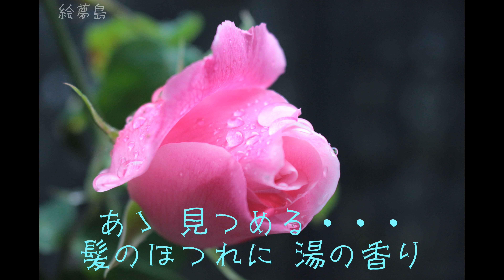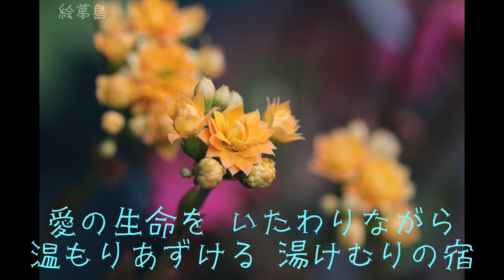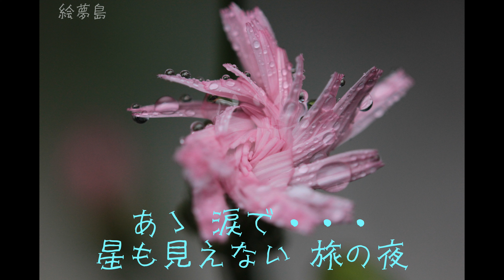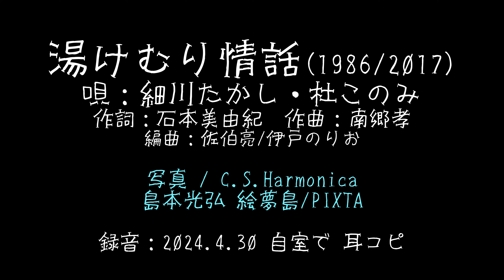「湯けむり情話」細川たかし・杜このみ C.S.ハーモニカで ハーモニカシリーズ２９曲目 オリジナル・カラオケ 島本光弘 絵夢島/PIXTA エムシマ (2024.4.30up)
1986年の細川たかしの曲なんですね。彼女の師匠ですから。歌詞にもしっとり感が漂っていますね。ハーモニカシリーズ２９曲目になります。サックスと写真で倖わせ紡ぐ「絵夢島/PIXTA」